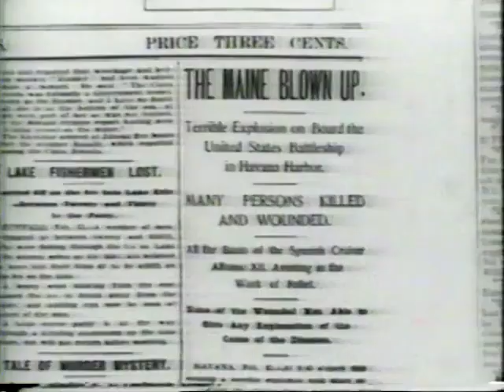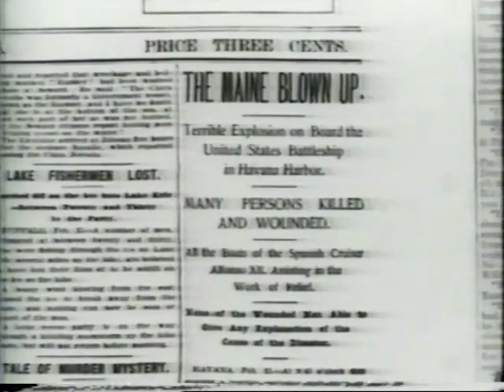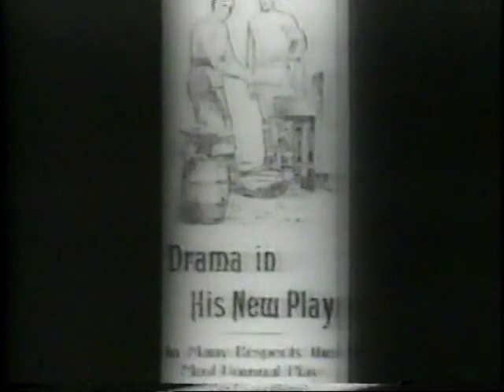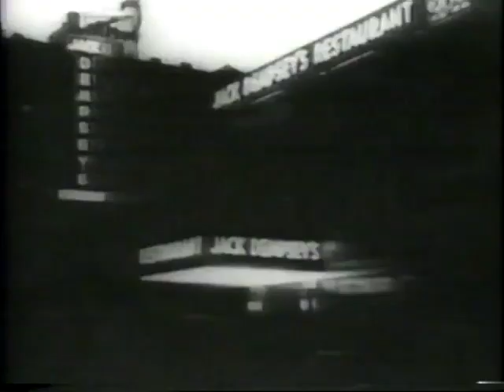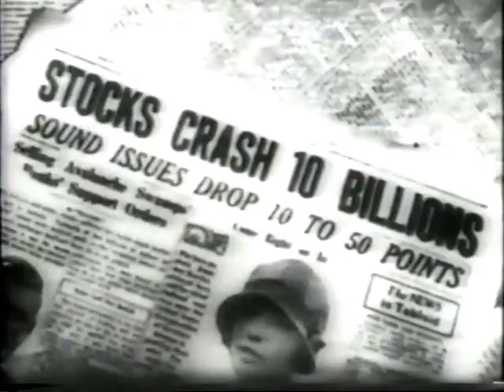The Legendary Champions restored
One of my favorite (if dated) boxing documentaries. I was surprised to find out that the original uncut version is not easy to find. There's a shortened version that was shown on espn classic. My copy  was duplicated from a vhs cassette back in 1990 and later converted to dvd and then digitalized so it is not the best quality as P2P degrades the picture. A few parts fade out or blur as well.

Sections not in the ESPN classic version include 2 minutes of footage cut during Fitzsimmons' championship, a small piece following the Dempsey Willard fight and then about 28 minutes at the end that goes through Dempsey's later fights and the long count vs Tunney. The cut version is about 70 minutes long but this upload is 99 1/2 minutes, which I think is the complete documentary.

I remember watching this over and over in the mid 70s when it was played on HBO as it had some great footage in it and contained other historical context as well. Already a boxing fan, remembering watching Foreman destroy Frazier in 1973 as a 7 year old, this movie helped pique my interest in boxing history that has remained to this day.